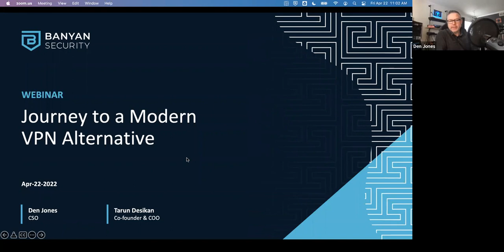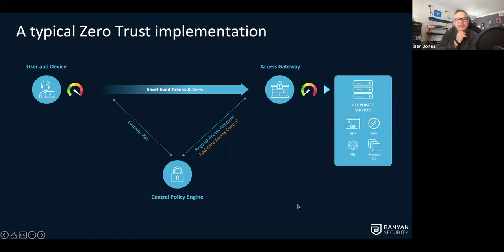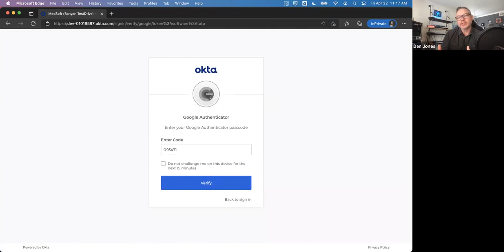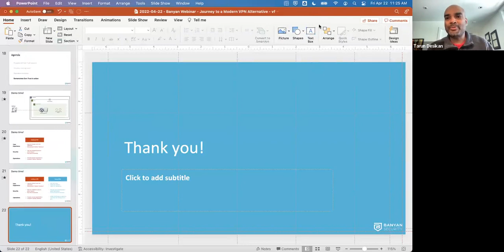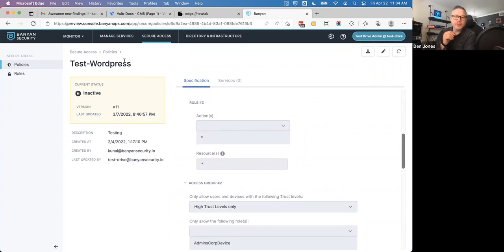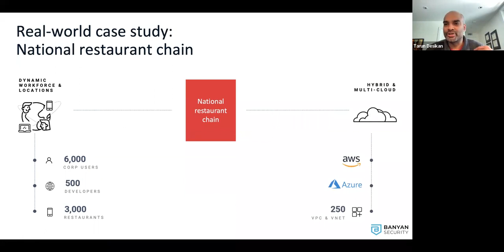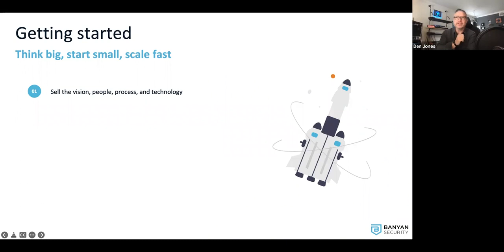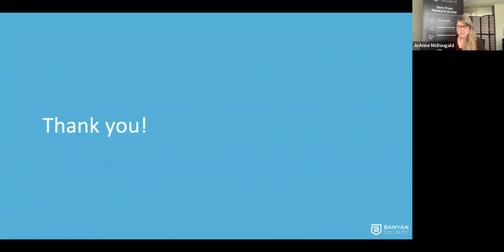Webinar - Journey to a Modern VPN Alternative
Video initially published April 22nd, 2022.

Zero Trust is all the buzz today, but it is often hard to cut through the noise to figure out what it actually means or how to operationalize a zero trust security model in your organization. It's critical to start by understanding how zero trust security can deliver a better and more secure remote access experience for your workforce. Then, you can design a zero trust architecture that extends your existing single sign-on, device management, endpoint security, network access, and other enterprise security tools. With a clear architecture and end user experience in mind, you can identify gaps in your tooling and evaluate commercial and open-source solutions that can help you implement your zero trust initiative.

In this discussion, targeted at IT & Security teams tasked with researching or implementing zero trust security for their organization, we will cover:

- The basic principles of zero trust security
- How to pick a starting point for your zero trust initiative
- Real-word examples of zero trust deployments
- Live demo that compares and contrasts an end-user VPN-centric workflow to a zero trust workflow